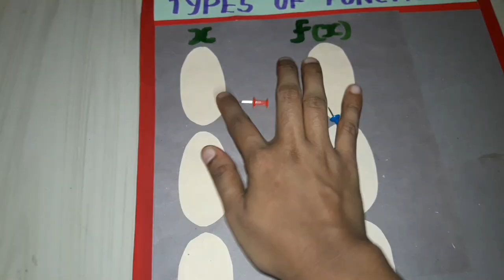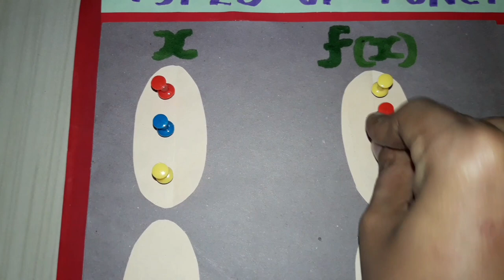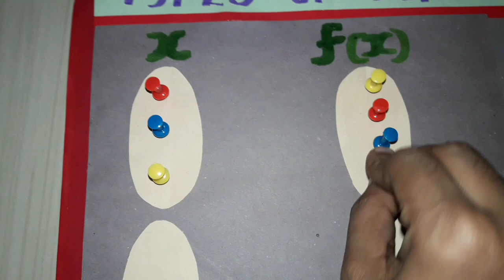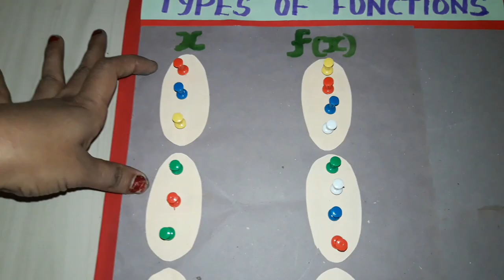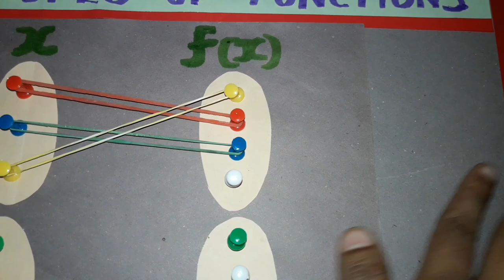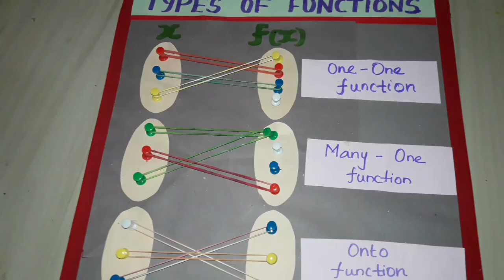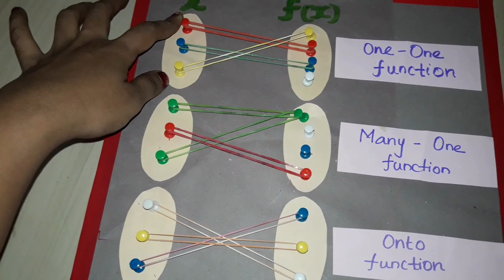working model/working model for maths/teaching aids for maths/ nonworking models/maths teaching aids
Hi friends hope this video will useful for you. Make me know what teaching aid you need as next video through comments.

meet the channel via the link given below